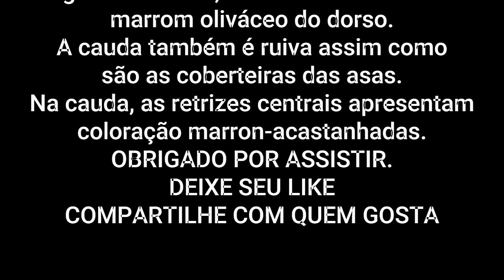Petrim ou Sem-fim - você conhece?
PETRIM (Synallaxis frontalis)
É uma ave passeriforme da família Furnariidae. também conhecido por Sem-fim (Pernambuco).

Nome Científico
Seu nome científico significa: de synallasis, synallaxis = nome dado por Vieillot (1818) para este gênero de aves com cauda espetada, do (grego) synallasis = era uma das ninfas Ionides; e do (latim) frontalis, frons, frontis = com a fronte, com a testa, fronte, testa. ⇒ Synallaxis com testa ou ninfa das águas com fronte (castanha). Na mitologia grega, Synallaxis era uma das irmandades de ninfas das águas que habitavam Kytherus, um rio da região de Elis no oeste da península do Peloponeso. Os nomes individuais das ninfas Ionides eram: Calliphaea, Synallasis (ou Synallaxis), Pegaea e Iasis. O termo frontalis evidencia a coloração castanho avermelhada da testa desta espécie.
Características
Mede entre 14 e 16 centímetros de comprimento e pesa entre 11 e 17 gramas.
O adulto destaca-se pela coloração geral marrom-acastanhado. A cabeça apresenta a fronte escura, de coloração marrom-acinzentada, nem sempre presente. Sua coroa é castanho-avermelhada. Uma listra superciliar mais clara aparece em boas condições de luz, bem como os olhos amarelo-alaranjados, circundados por algumas penas cinzas mais claras. A área ventral é de coloração cinza claro. A garganta é esbranquiçada com manchas pretas, o peito é de coloração cinza pálido e o ventre esbranquiçado. Dorso marrom-oliváceo. As coberteiras das asas juntamente com as rêmiges são ruivas, fazendo contraste com o marrom oliváceo do dorso. A cauda também é ruiva assim como são as coberteiras das asas. Na cauda, as retrizes centrais apresentam coloração marron-acastanhadas.

Aqui você encontra uma diversidade de dicas instrutivas para o seu dia a dia, como receitas,  saúde e muitos louvores.